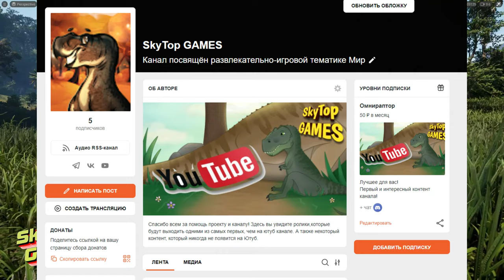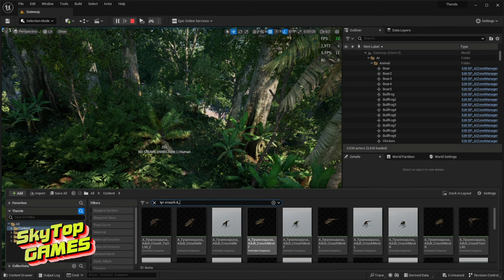НОВОСТИ EVRIMA. НОВЫЙ ИИ. МОИ МЫСЛИ. СТРИМ ДОНДИ! ЧТО С ИГРОЙ?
НОВОСТИ THE ISLE EVRIMA. НОЯБРЬ 2023
ТАЙМ КОД

00:00 СТРИМ ДОНДИ, МОИ МЫСЛИ
03:00 ПСИТАКОЗАВР
03:15 КТО СЛЕДУЮЩИЙ ДИНОЗАВР?
03:20 ЛЮДИ И ОРУЖИЕ
04:35 НОВЫЙ ИИ ДИНОЗАВРОВ
05:03 КАРТОЧКИ. НОВЫЕ 7 ДИНОЗАВРОВ?